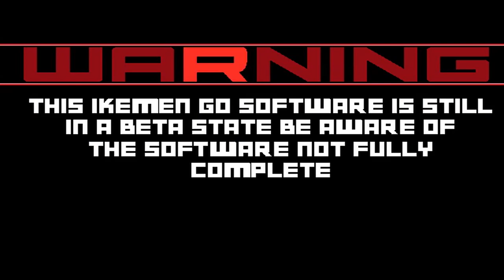[MUGEN / IKEMEN GAME] Ikemen GO NETBATTLE Arena by OldGamer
OldGamer is such a great fella of mine since both of us did conversions to 1.0 and 1.1 of winmugen screenpacks. Now OG is going even further on MUGEN stuff and also working on Ikemen, the engine that you can play MUGEN online! Here's his first Ikemen release, more precisely with the newest version of the engine called Ikemen GO by K4thos.

Ikemen GO NETBATTLE Arena consists in a large and great roster with characters from Capcom, SNK, French Bread and more. All credits for the original authors of the characters and stages. And congrats my fella OG for the awesome work on the screenpack. ENJOY! :)

DISCORD (NICKNAME)
→ Gui Santos#9642